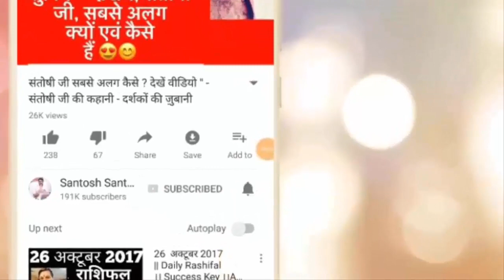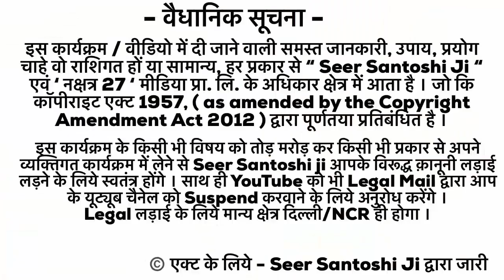24 June 2018 | ये ब्रह्मास्त्र कभी नहीं भूलने देगा आपका प्यार | Daily Rashifal | Success Key